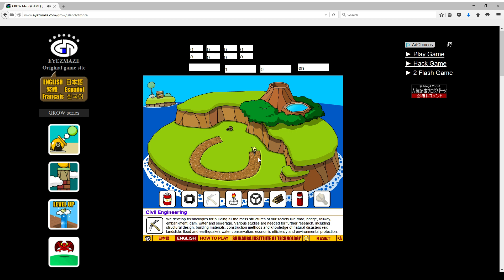Grow Island - Absolute Classic